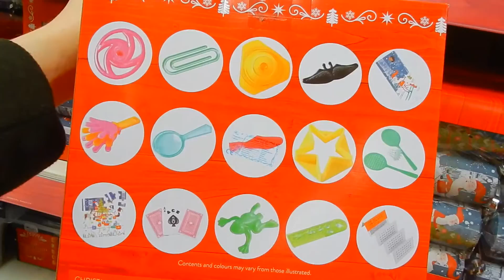BUYING A TREE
THATGIRLONYOUTUBE DOES VLOGMAS DAY 4
Lucy decided she wanted a tree for her room so we popped off to TESCO and this is what happened.

Thanks to Angela for starting and finishing my vlog (I had no idea she had filmed this until I got to editing)